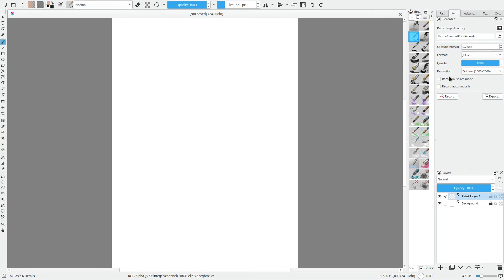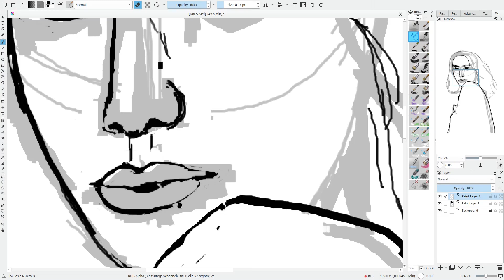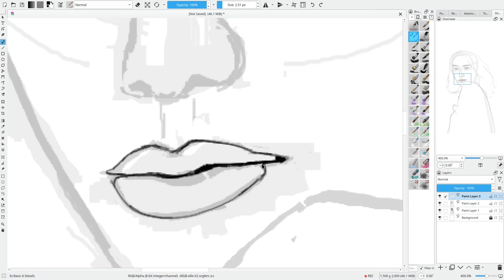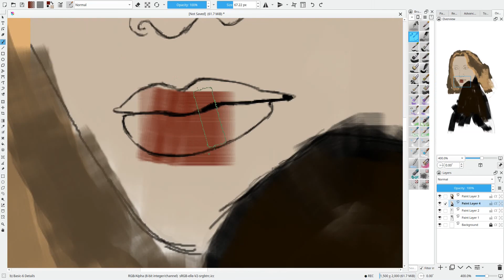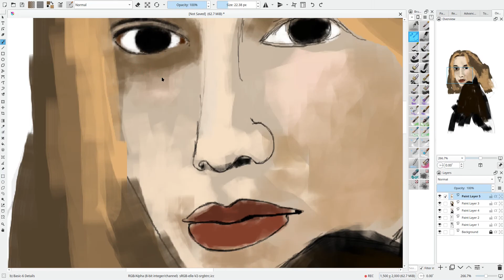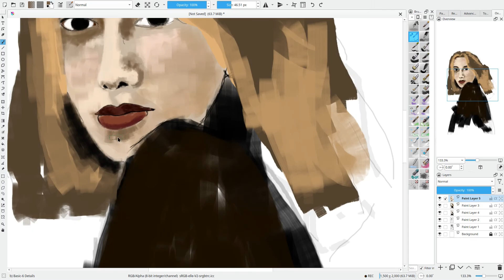Digital Portrait Process in Krita [Speed Paint]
I recorded my Krita Digital Portrait Painting session. This is the result.

Digital Art Program: Krita
Editing: Kdenlive

Comment any more things you'd want to see in future videos.